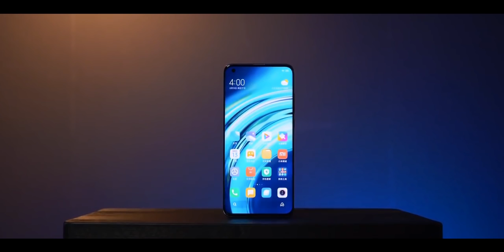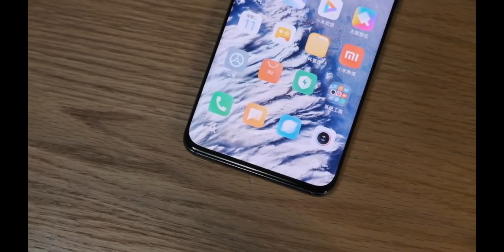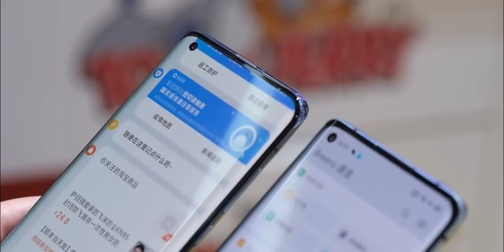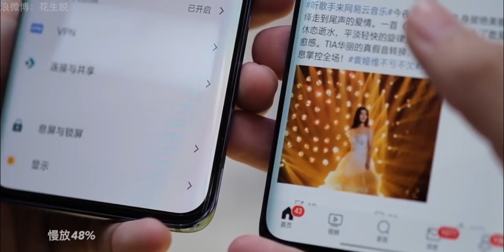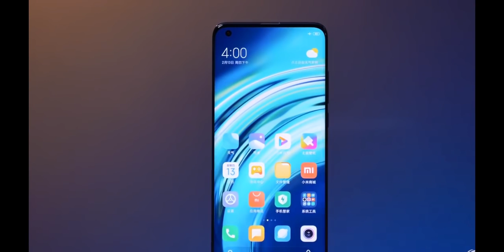Redmi Note 9 Pro 5G : Box | 8GB RAM | 5000mAh Battery | 108MP Penta Camera | Redmi Note 9 Pro 2020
Redmi Note 9 Pro - Unboxing, Price, Launch Date and Full Specification